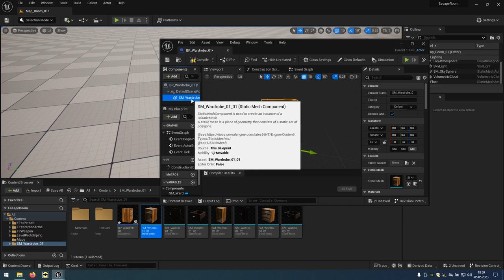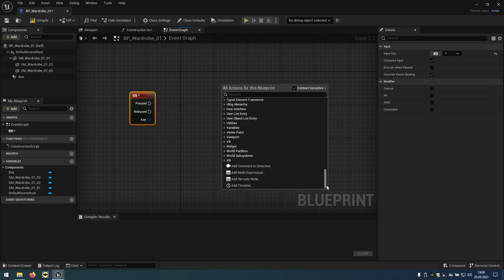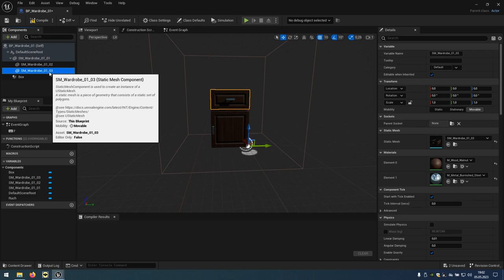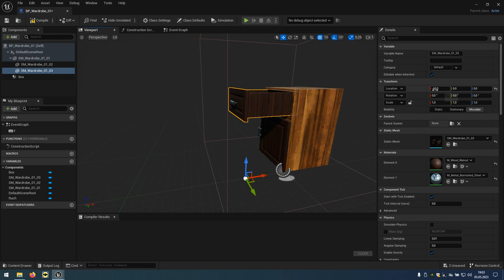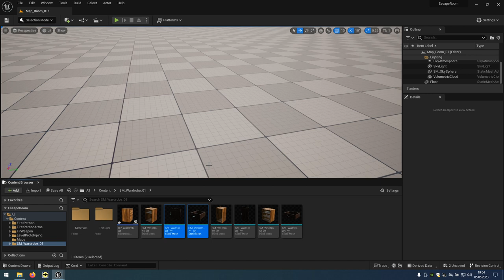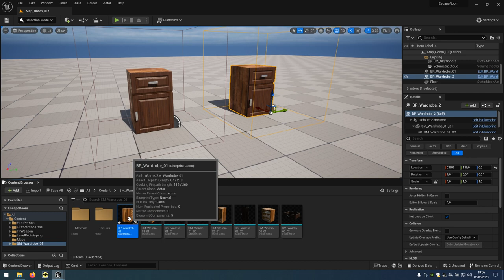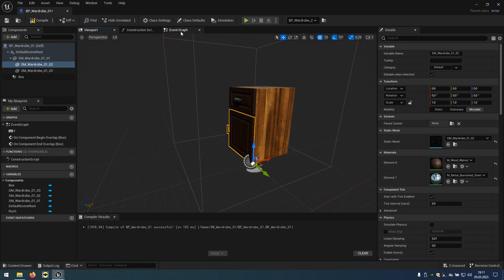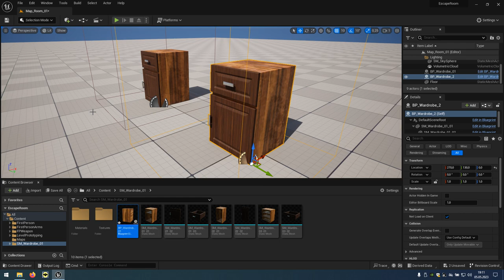02 Escape Room - Prosta mechanika część 1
Drugi z kilku odcinków serii jak stworzyć prostą grę typu Escape Room.
Dodajemy prostą mechanikę interakcji z przedmiotami.